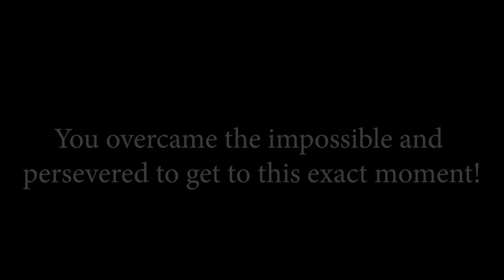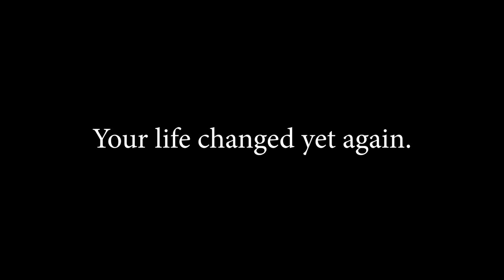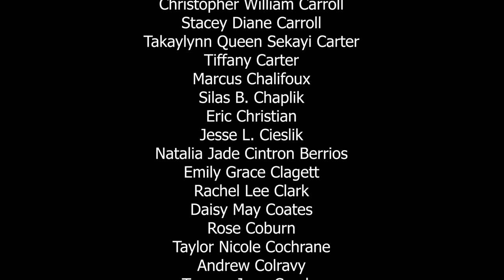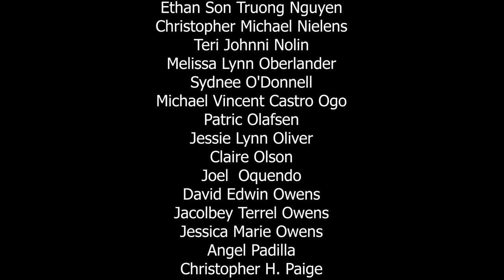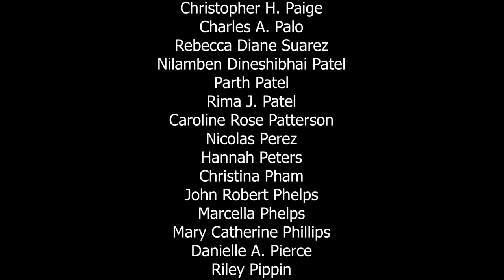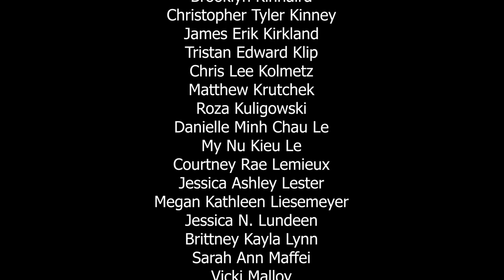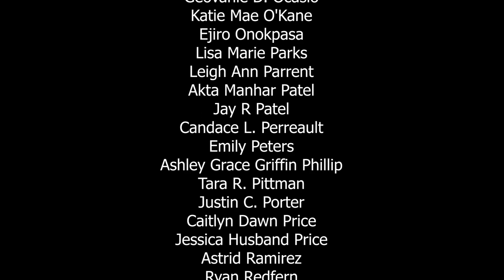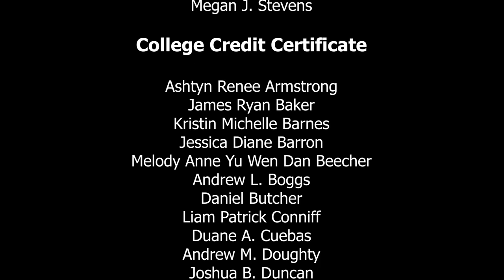GCSC Graduation Video May 2020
Gulf Coast State College, located along Florida’s scenic Emerald Coast, offers more than 150 exciting and affordable program options to choose from such as a two-year associate in arts university transfer tracks, associate in science degrees and four-year bachelor’s degree programs in nursing, digital media, technology and organizational management. We also offer short-term vocational, technical and workforce certificate programs along with adult education, corporate training and community-oriented, personal enrichment courses on evenings and weekends.

 Our fully accredited, supportive environment for learning allows each student to reach their full potential. Students enjoy small, personal classes with an average student to teacher ratio of 18 to 1. Highly qualified faculty serve as academic advisors and are fully engaged in the community to provide connections with employers in industries such as culinary, finance, healthcare, technology, business and the arts. Students have many opportunities to gain valuable academic and real-world experience via internships, clinicals, and other career-related placements. All of this is offered with the lowest tuition and fees out of Florida’s 40 colleges and universities. Start here, go anywhere!

Gulf Coast State College is committed to equal access/equal opportunity in its programs, activities, and employment.